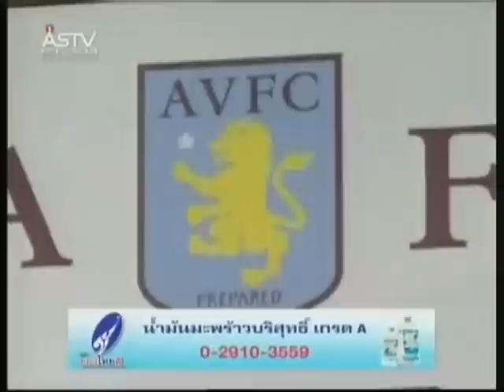230154 06 00น ความเคลื่อนไหว การซื้อ ขาย นักเตะ